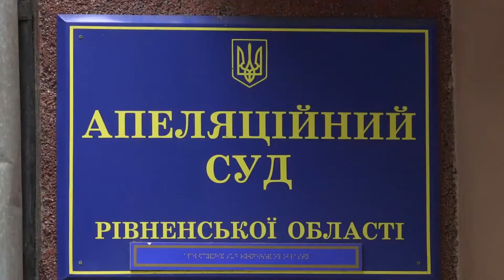У Рівненському апеляційному суді вирішили винести рішення заднім числом